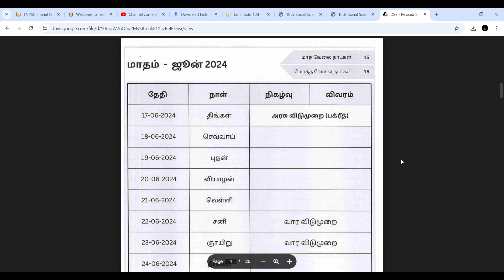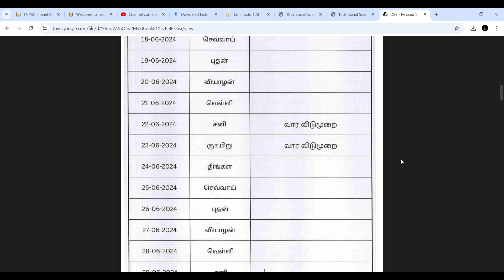பள்ளி மாணவர்களுக்கு மகிழ்ச்சியான செய்தி| School Leave News